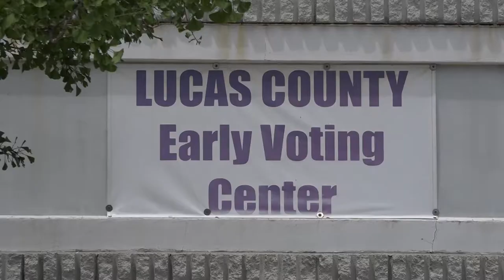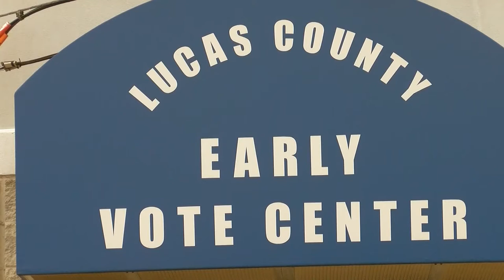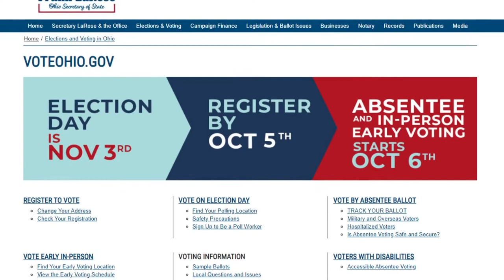Deep Dive: What could Election Night look like amid COVID-19? | In the Loop